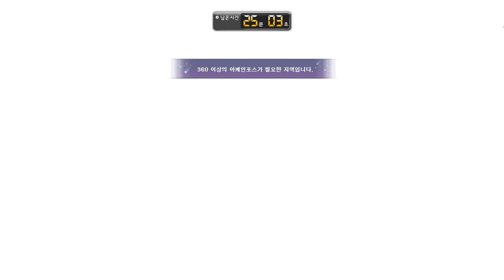5.0 엔젤릭버스터 루시드 해방퀘스트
5 조금안되던거 마약땜에 5.0찍었을듯
진힐라 재밌겠당